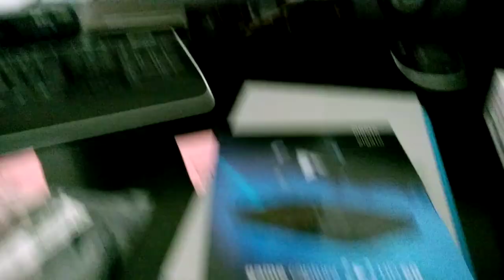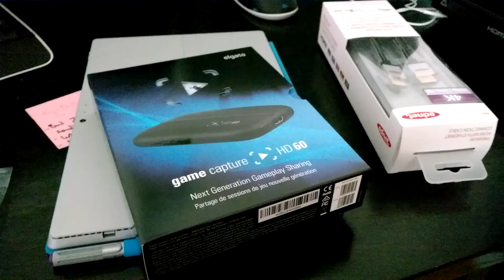Lebenszeichen, Elgato GC HD60 und kostenlose Titanfall DLCs | Qwert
Hi!
Hier entsprechende Links und diesmal keine ausschweifende Beschreibung. Essen ist gerade fertig :D

LG Qwert

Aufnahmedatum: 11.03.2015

Eure Meinung interessiert uns:

Danke!